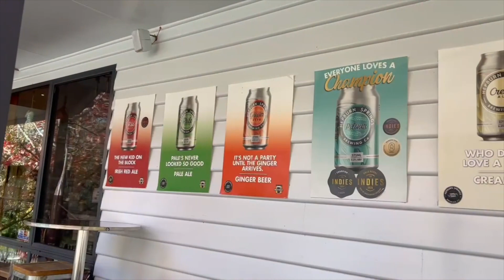HEPBURN SPRINGS BREWING CO / HEPBURN SPRINGS VICTORIA / DAYLESFORD VICTORIA / DAYLESFORD / VANLIFE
In this episode, we travel in our converted Ford transit campervan, with our dog, Twyla, to Hepburn Springs in Victoria, Australia. We also had our nephew and sister-in-law free camping with us too. We spent most of the weekend in Hepburn Springs, Victoria. Whilst in Hepburn Springs, we were in the mood for something savory, so we stopped off at Hepburn Springs Brewing Co where you can sample beers, gins, and vodkas and enjoy a grazing platter. We had a lovely experience and would highly recommend it to anyone. Hepburn Brewing Co provides beer, Cider, Wine and Spirits, Cheese & Dip Platters, Toasties, Gourmet & Local Produce. You can also browse through Christowel Designs Gift Shop & Gallery.

We hope you enjoy our channel. We often get asked, ‘what is vanlife?’ Van life is a lifestyle of living in a vehicle full or part-time. The names are compound words that derive from the fact that it is typically done in a van that has been modified with basic amenities, such as house batteries, solar panels, a bed platform, some form of toilet, sink, and storage space. Some van-dwellers live this lifestyle by choice while seeking freedom, self-sufficiency, and mobility without paying for conventional stationary housing, while for others it may be one step from living on the street or in a shelter. It’s great to see Australian tourism picking up with many people traveling around Australia in caravans, campervans, RVs, and camping in tents.

We enjoy part-time van life, creating weekly episodes that are live at 5pm (AEST) Sundays, and sharing our experiences on our travels with our cavoodle, Twyla. In our episodes we stay at free and paid campsites, showing our tips and tricks on how to make life on the road easier and fun. Come join us on our adventures!